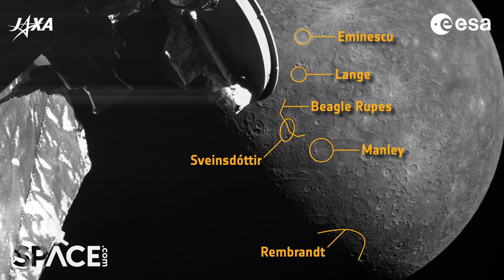BepiColombo spacecraft flies by Mercury for 3rd time - See the pics!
The ESA/JAXA BepiColombo mission flew by Mercury on June 19, 2023. See multiple images captured by the spacecraft's Mercury Transfer Module’s monitoring camera 3. Full Story